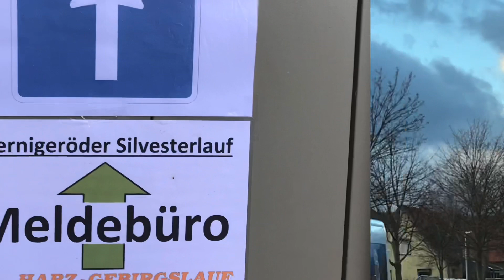Silvesterlauf Wernigerode 2021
Wo ist der Schnee? Winterlauf im Harz und Campino’s erste Laufveranstaltung.